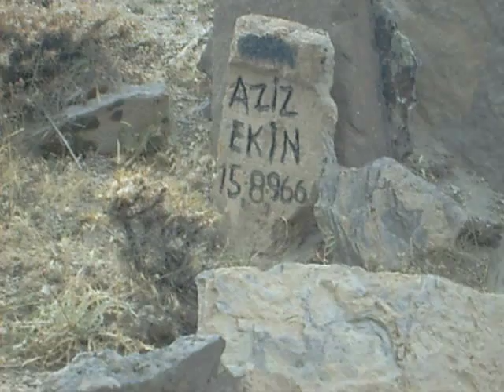eski mezarlık gösterli eski köy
gösterli eski mezarlık